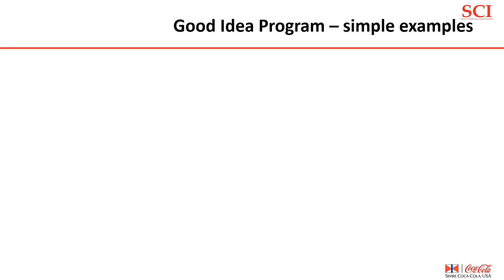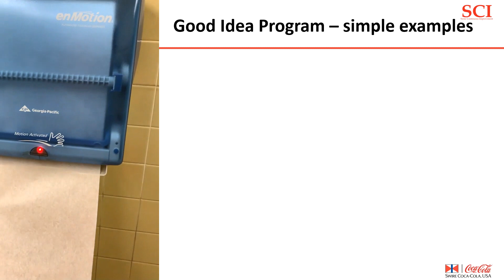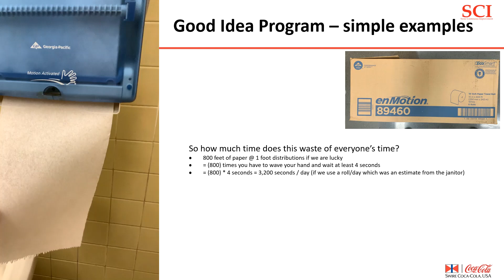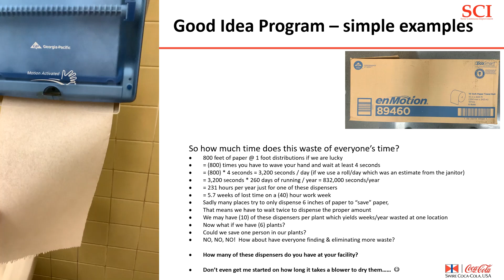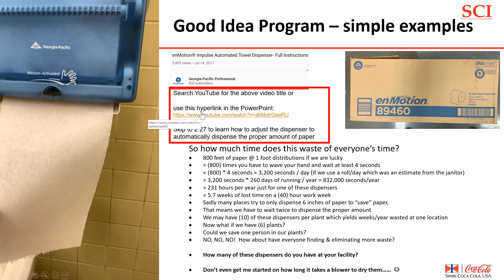A Simple Good Idea Example - Automation of Paper Towel Dispensers - SCI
Here is a super simple Good Idea that demonstrates just how much impact someone could have on not only their daily life, but to find and remove wastes for everyone at your work.

If you want to learn how to adjust the dispenser to automatically dispense the proper amount of paper, skip to 2:27 to quickly make this improvement in your work area

Thanks @Paul Akers for your thoughts and inspirations.  Check out his lean & clean bathrooms if you want an awesome video How simple is that!